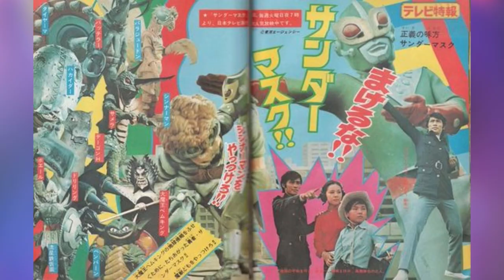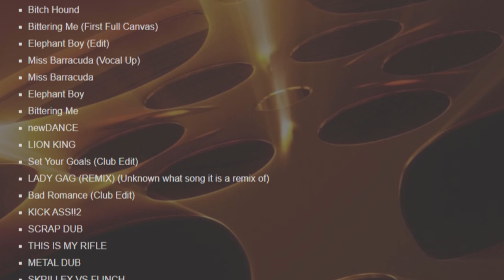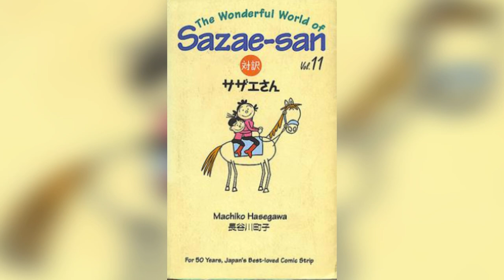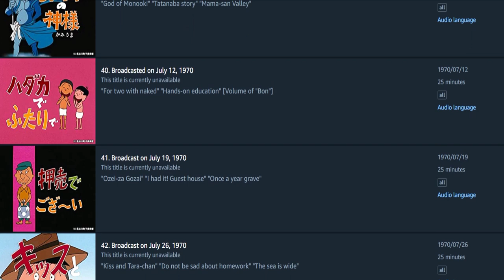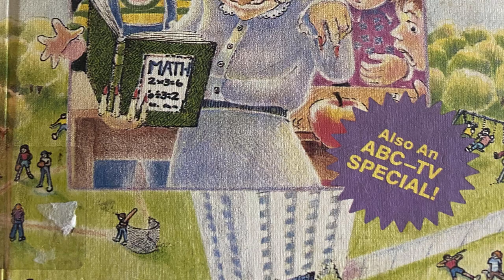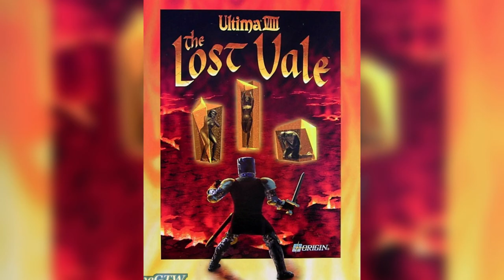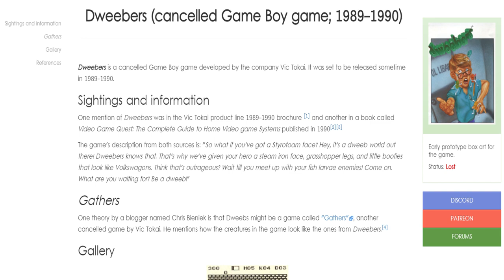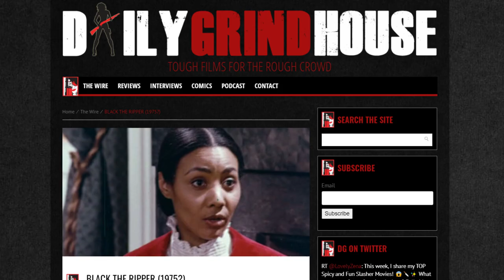Top 10 Lesser Known Pieces of Lost Media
10 lost movies, tv shows or games that you might not have heard of.